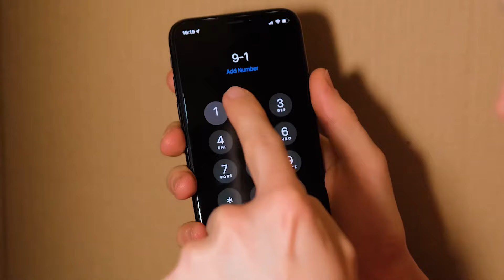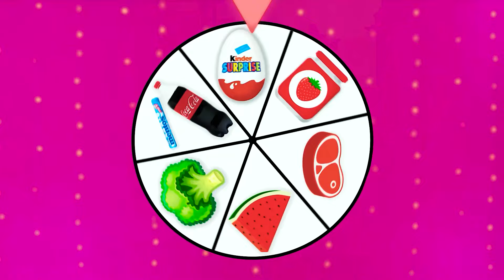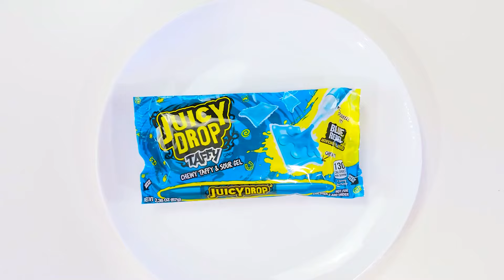Jedzenie Rzeczy w Jednym Kolorze Przez 24 Godziny | Śmieszne Wyzwania Kulinarne Trend DO Challenge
Poznaj nowe wyzwanie kulinarne! Dziś będzie mnóstwo zabawy, dołącz do nas!